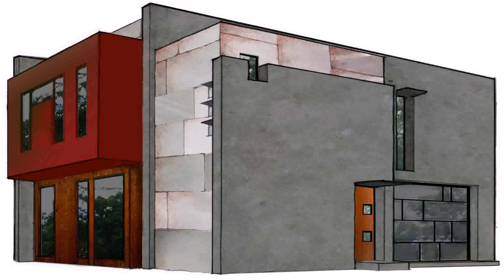Contemporary House Plans With Floor Plans - Gif Maker DaddyGif.com (see description)